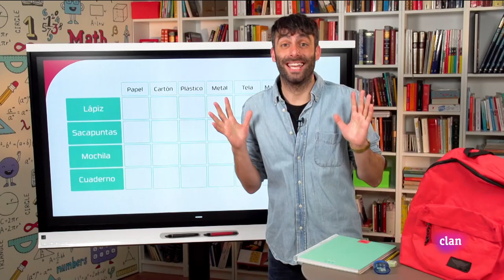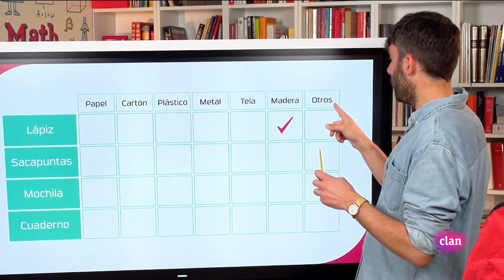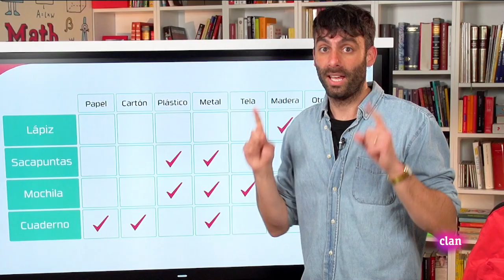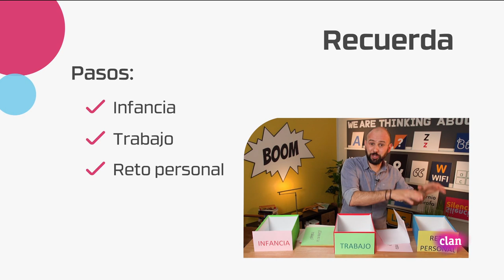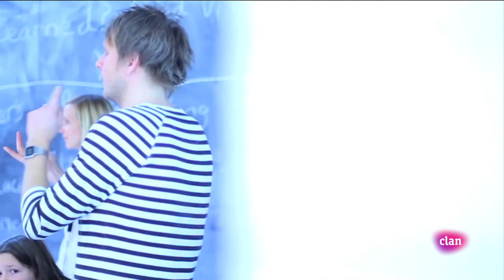¡Aprendemos en Clan! AL COLE vídeos educativos | Clan TVE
"Te perdiste el nuevo episodio de ¡Aprendemos en Clan!...? Pues no pasa nada... ahora te puedes encontrar todos los capítulos aquí en el canal de Youtube de Clan!
Aprende con James Van der Lust, profesor y Youtuber, al frente y con la ayuda imprescindible de Nacho Mapacho, el mapache más divertido de la tele. A través de sus preguntas y aventuras iremos recorriendo las diferentes asignaturas con profesores especializados y muy, muy divertidos. Aprender en casa puede ser...¡mapachionante!

¡Descárgate GRATIS la APP de Clan! Para Android Para iOS